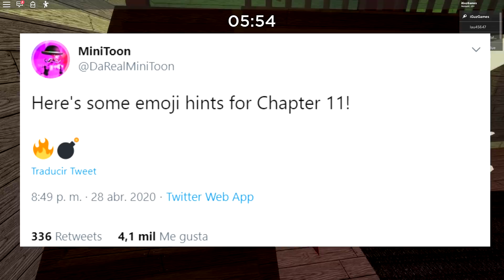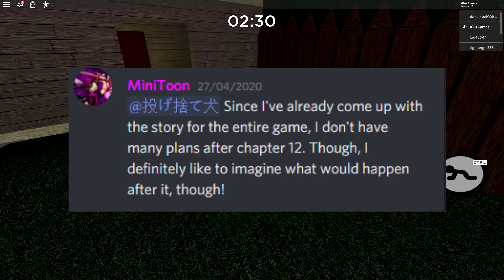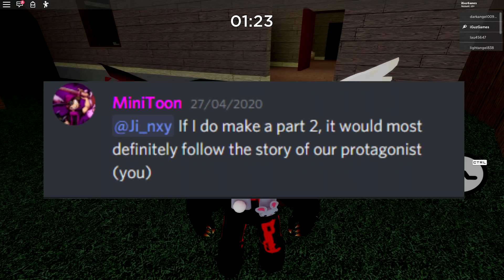FILTRADO! MR. P. SE DIRIGE A LA BASE MILITAR T.S.P? 💣 PIGGY CAPITULO 11 TEORIAS 🐷 ROBLOX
PIGGY 🐷 CAPITULO 11 FILTRADO? ENCONTRAMOS A MR. P? BASE MILITAR TSP